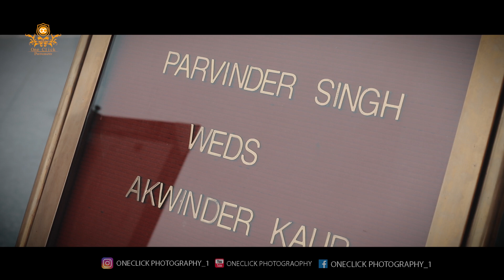The Beautiful Royal Sikh Wedding 2021 || Akwinder & Parvinder || One Click Photography